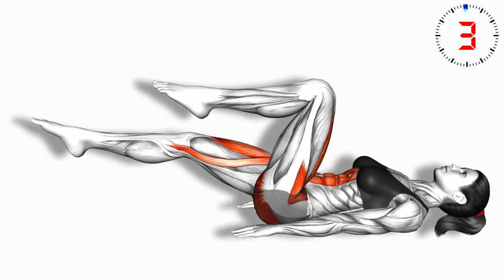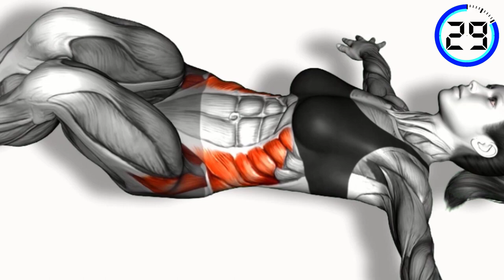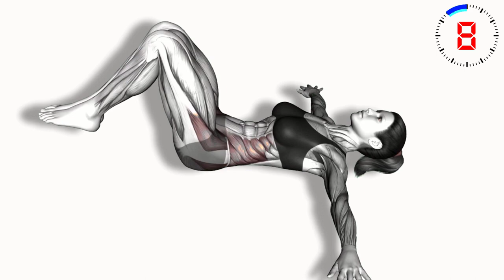📹 Sogʻlom hayot Uyqudan 5 daqiqa oldin qorinni tekislash uchun 7 kun ichida mashqlar.